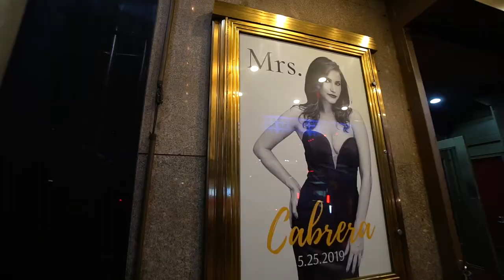M&R Wedding Day Storytelling Highlight - Edison Ballroom NYC - PSPi Studios Cinematography & Photo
PSPi Studios Wedding Photography & Cinematic Video
New York, New Jersey, international. @pavelshpakphoto

NYC Wedding Venue: Edison Ballroom 240 W 47th Street